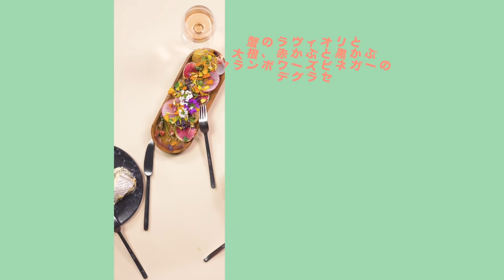日本から参加するMAI MATSUMOTOによるミックス＆マッチチャレンジ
いよいよスタートです！日本から参加する女性ユーチューバー、MAI MATSUMOTOとともに、フランスで開催される料理をめぐるミックス＆マッチチャレンジがはじまります。ルールはシンプルです。挑戦者は、出身国である日本産とフランス産の食材がそれぞれミックスされている料理を試食します。3つのレシピ。3つのテーマ。3つのボトルを、料理とペアリングします。
挑戦者は、シェフが使用した食材をすべて当てることができるでしょうか？あらゆる五感を働かせなければなりません。目で見て、香りを感じ、舌で味わい、触れ、何ひとつ見逃すことのないよう再び味わいます。
隠された秘密はありません。レシピは、優れた素材を使用すれば必ず成功します！挑戦者は、フランス産のすばらしいリブアイビーフ、IGPペイ ドックのワインを味わうまたとないチャンスを体験します。
先にお知らせしておくと、これは挑戦者にとってサプライズに満ちた体験となりました！真の楽しみに満ちたひとときとなりました。

ここで、ゲームの裏側について説明しておきましょう。
レシピ1: 隠された素材
挑戦者は、カニのラビオリに隠された日本産食材当に挑戦します。ラズベリービネガーとの美しいバランスが際立ちます。

レシピ2: 甘辛ミックス
フランス産の牛肉を中心としたレシピでは、柔らかな肉と、日本の素材を用いた味わい豊かなマリネが、一味違うおいしさの秘訣になっています！

レシピ3: クレイジー・ミックス
フレンチの締めくくりにはチーズが欠かせません。さらに味わい深くする秘訣とは？

ワインのペアリング
高品質のIGPペイ ドックワイン セレクション :
-ヴィニュロン ドゥ カルヴィソン、シラー ロゼセレクション
-ドメーヌ デグ ベル、ブランシャルドネ
-ヴィニョーブル ジャンジャン - マスドゥ リュネス、スクレ ドゥ リュネスピノノワール